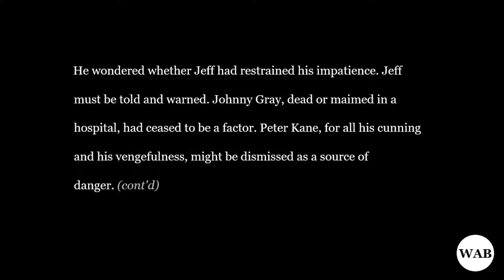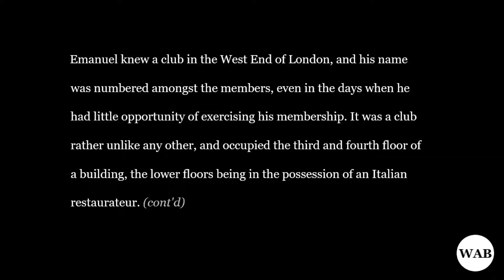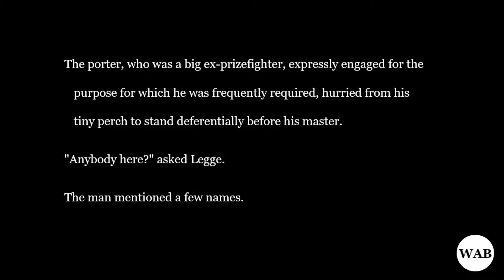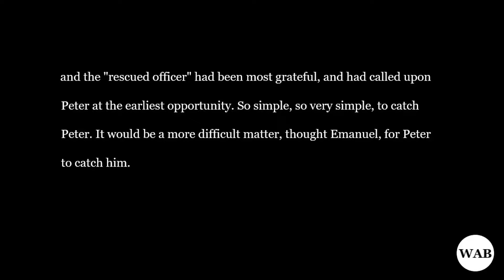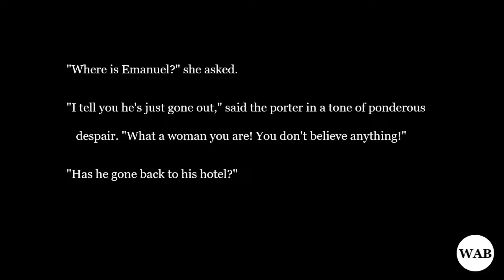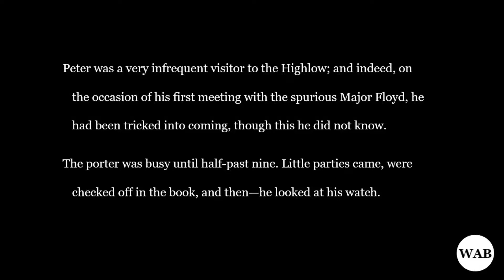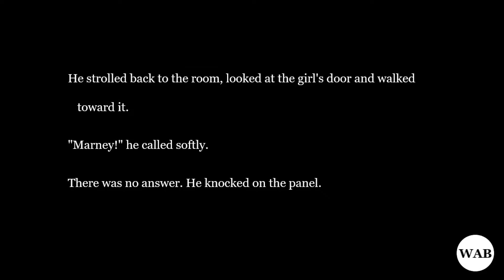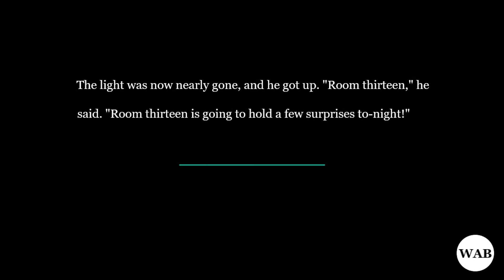[Thriller] Room 13 (1924) - Chapter 12 (ASMR, Whispered Audiobook)